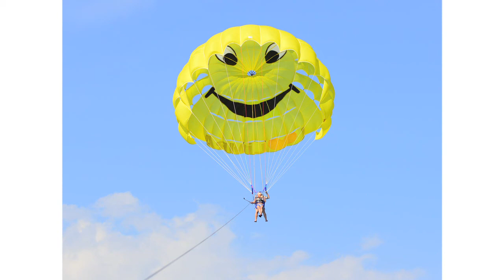Žiarčanka Anna Volková priniesla z medzinárodného turnaja zlato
Rozhovor s medailistkou o športe a jej plánoch.